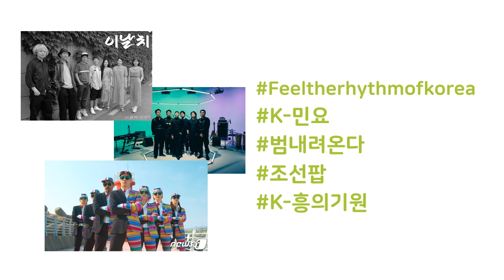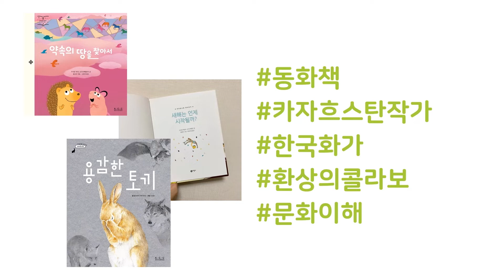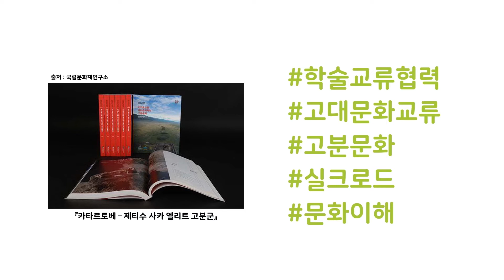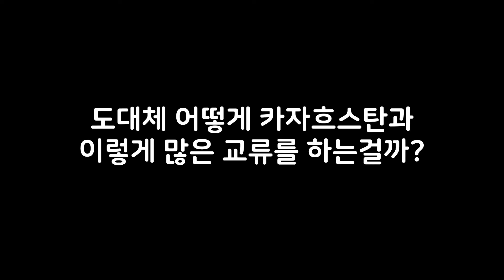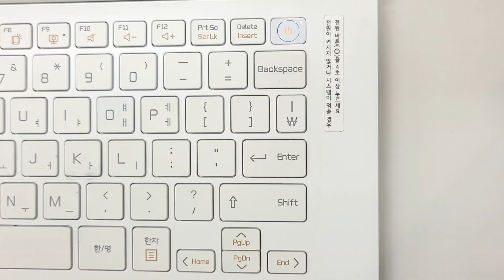[2021 신북방 청년 크리에이터] [페이크 다큐] 막내 제작진 첫 단독 회차 기획회의 v-log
본 영상은 신북방정책 이야기, 신북방 국가들의 장점 등을
더 많은 사람들과 나누기 위해 주최된
'2021 신북방 청년 크리에이터 공모전'에 참가하여 제작된 영상입니다.
2021 청년 크리에이터 10팀의 다양한 이야기를 만나볼까요?

[영상소개]
안녕하세요 저희는 페이크 다큐 형식의 영상을 만들었습니다. 한국과 카자흐스탄의 문화 교류를 소개하는 프로그램의 막내 피디와 작가가 되어 제작회의를 한다는 내용입니다. 재밌게 봐주셨으면 좋겠습니다!